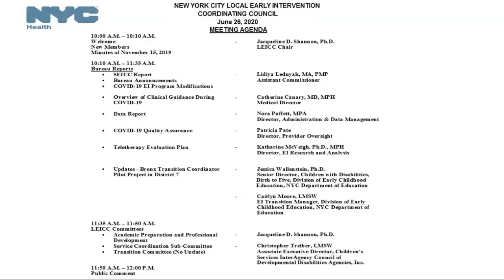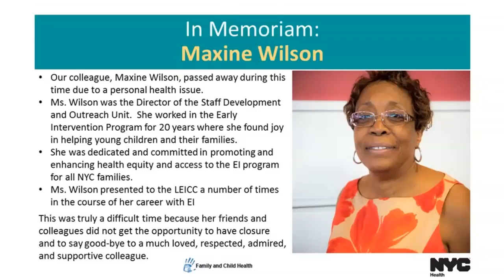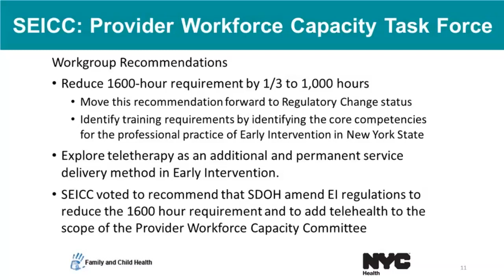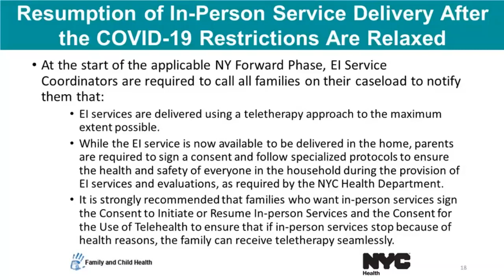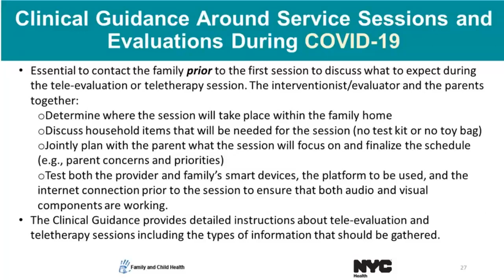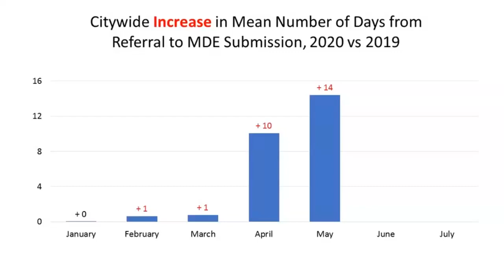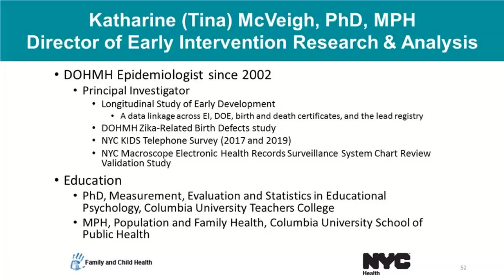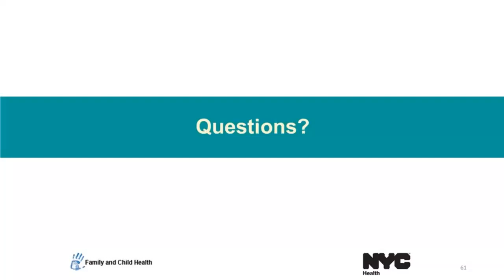LEICC: June 26, 2020